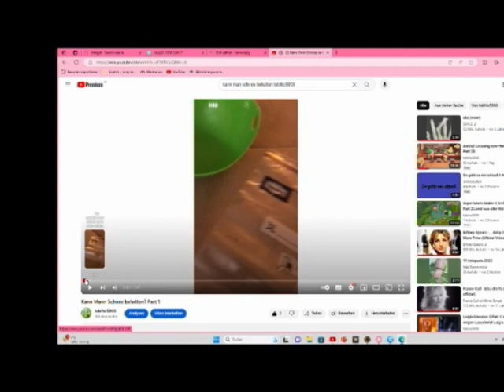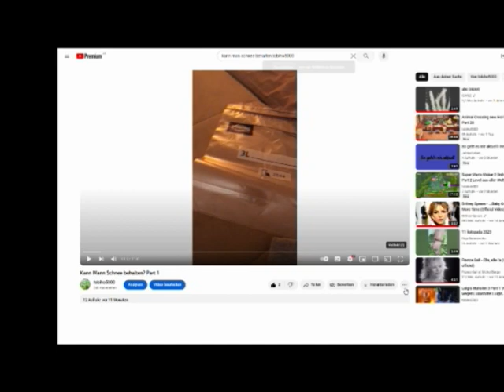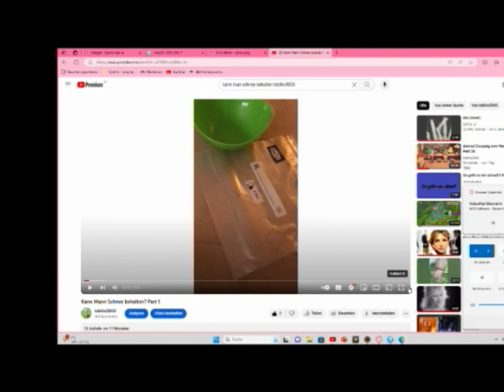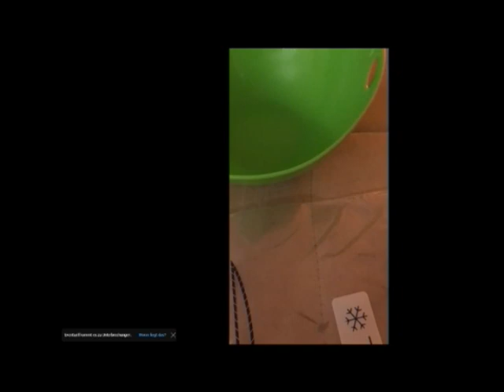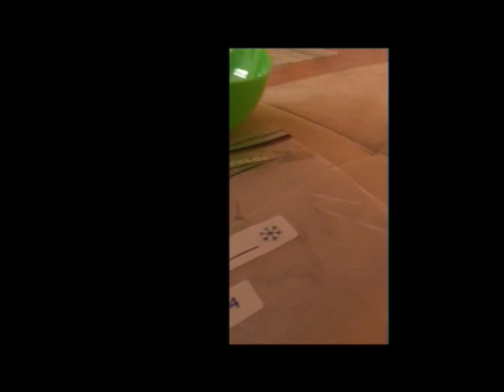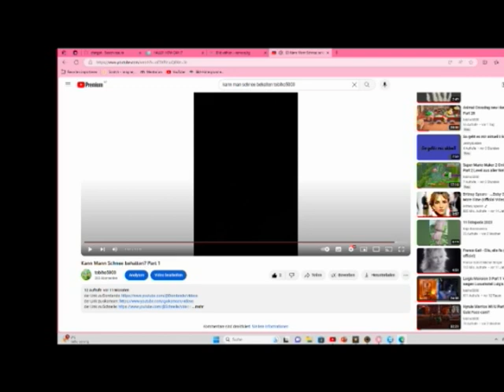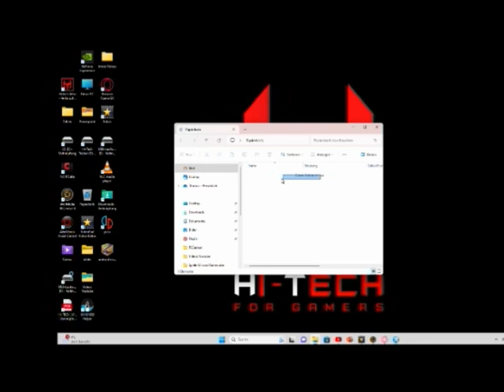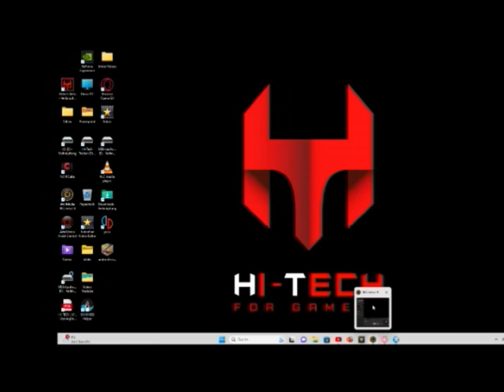Warum zu Kann man Schnee behalten keine Videos kommen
In zwei größen erhältlich! Meine Handynummer um mir per SMS zu schreiben:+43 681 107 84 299 der Link zu Domtendo
Nintendo Switch kaufen
Nintendo Wii Kaufen
Nintendo Wii sensorenleiste Kaufen
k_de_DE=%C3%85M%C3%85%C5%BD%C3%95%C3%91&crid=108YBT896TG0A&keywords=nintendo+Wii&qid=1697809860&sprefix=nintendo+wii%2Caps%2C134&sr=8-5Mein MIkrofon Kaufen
Meine Tastatur
Meine BIildschirme Kaufen
Freundes Code von mir: SW-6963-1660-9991